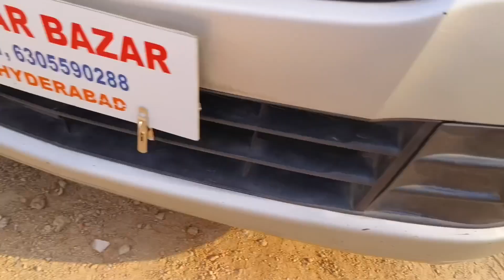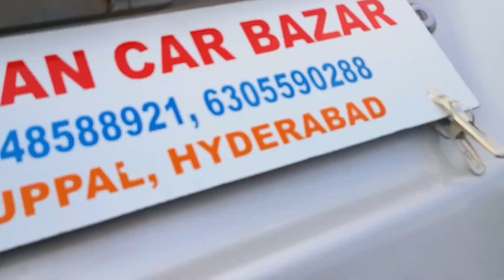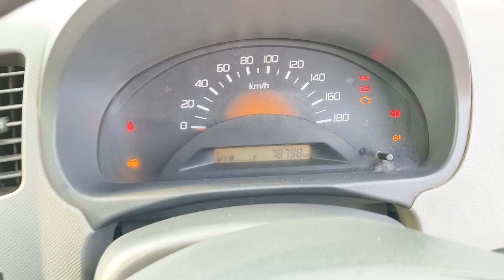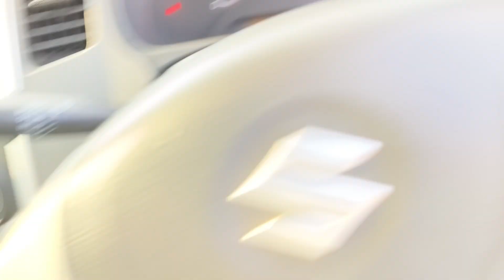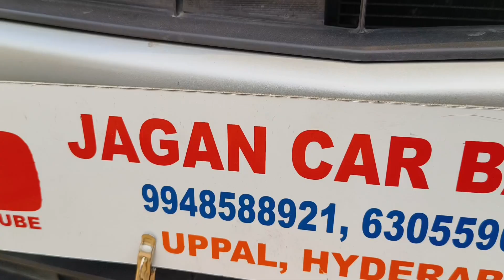2010 wagon r LXI sale 9948588921